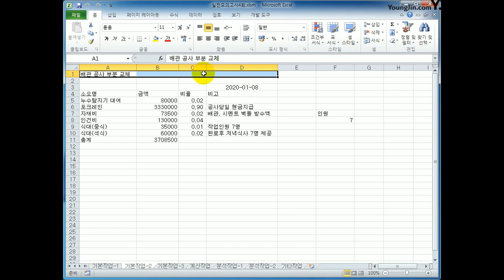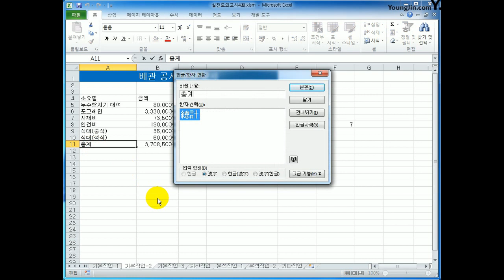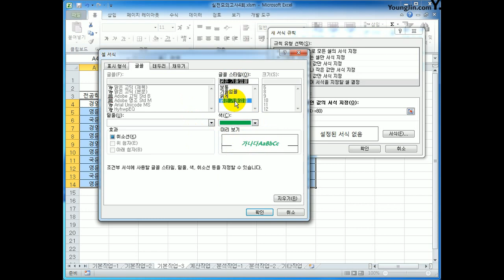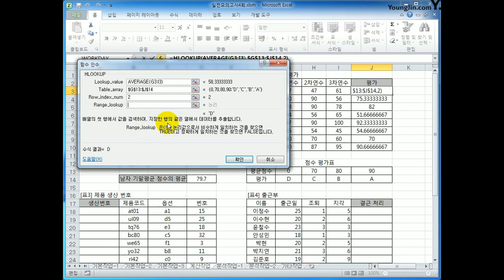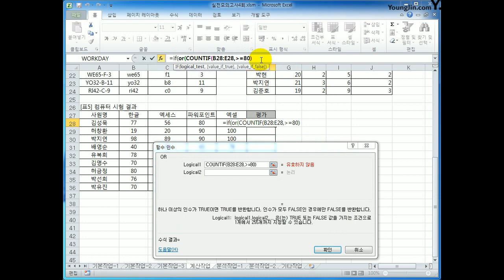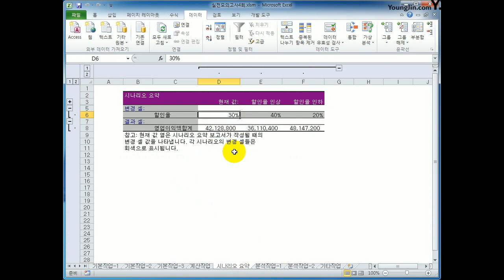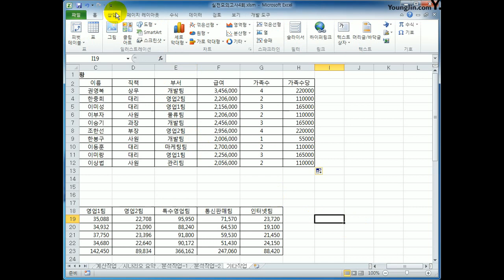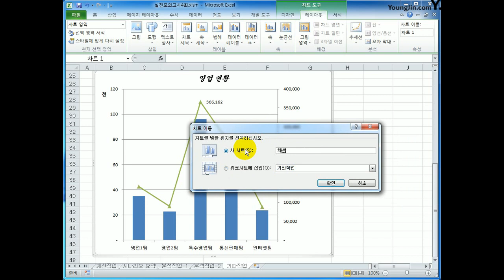[컴활2급실기] 실전D